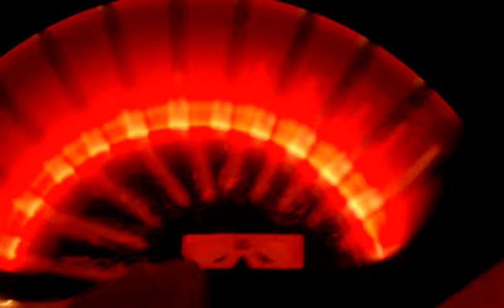6 Mode LED Glowsticks from Lightmyuniverse